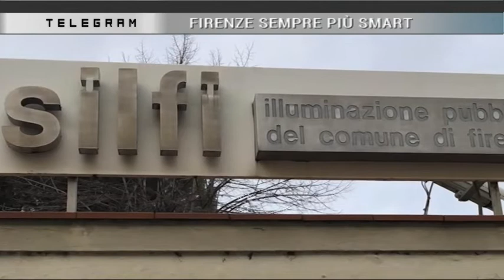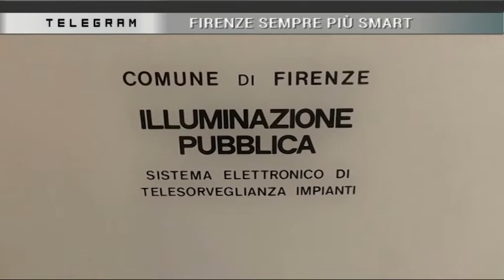TELEGRAM 20.05.2019 con Matteo Casanovi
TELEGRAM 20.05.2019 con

Matteo Casanovi (Presidente SILFI Spa)